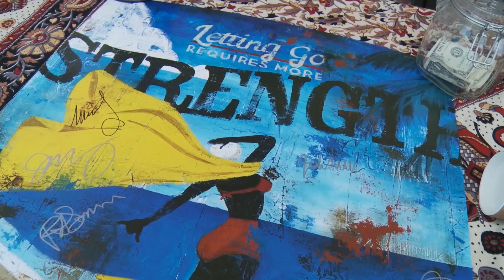HeadCount Registers Voters at Hangout!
Festival season kicked off on the beach with Dave Matthews Band, Wilco, Michael Franti and voter registration at the Hangout Festival in Gulf Shores, AL. Sign up to volunteer at concerts and festivals near you

Thanks to Matt Beck and Clay Keith at LiveJam HD for putting this together (livejamhd.com)!